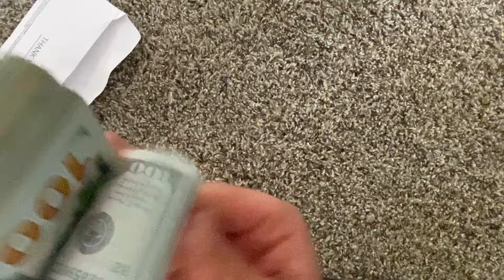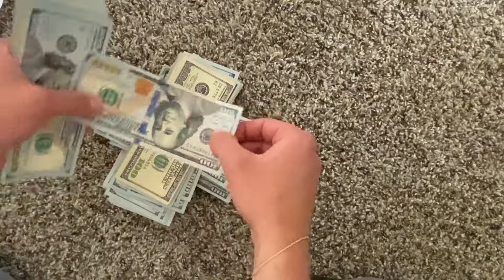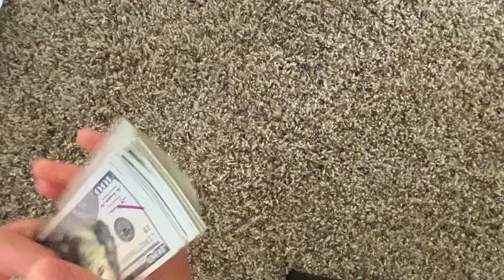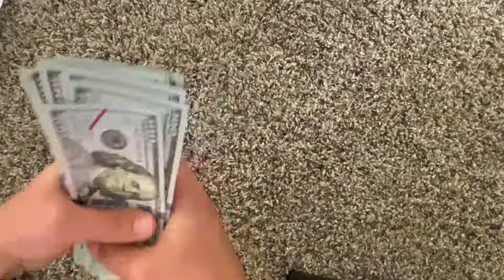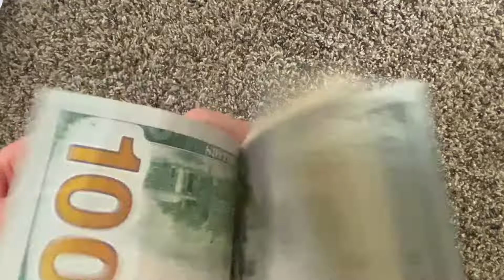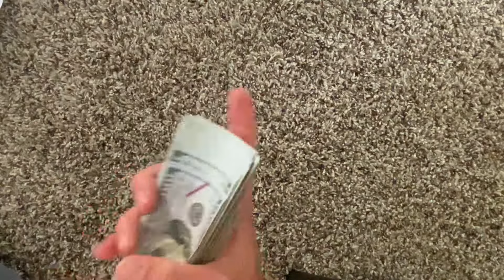Counting out $10,000 in Cash 2022 Cash Money Motivation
Watch me count out $10,000 in Cash in this video! This video of me counting $10,000 in Cash is simply for motivational purposes only. Comment where you are right now and what your goals are for this year!

Links;
Comica mic
Iphone (camera)
Lavalier mic
Camera tripod

Top Financial Books you NEED to read:
Rich dad poor dad
Think and grow rich

* I am not a financial advisor, please consult a professional for financial advice.